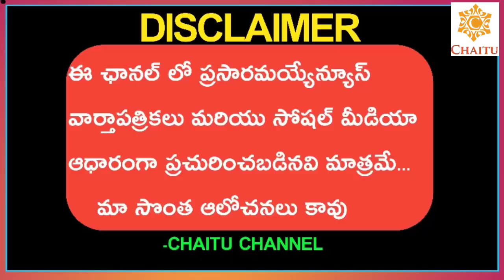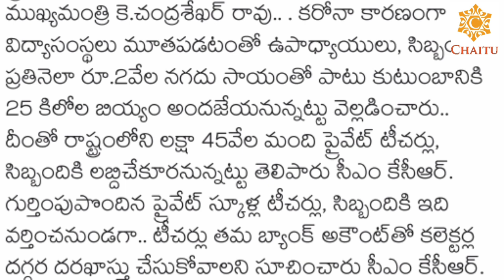Telangana Government CM KCR Good News To Private Employees||Government Give Two Thousand,25 kg Rice